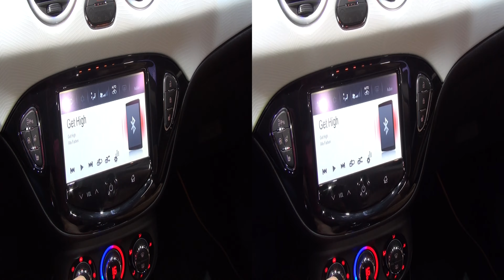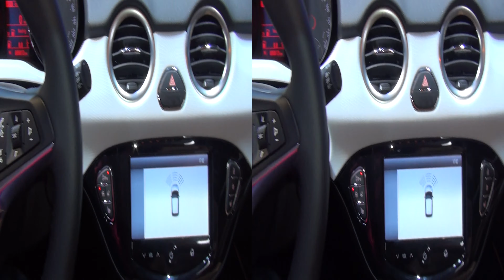Opel Adam Glam 1.4 64 kW (2016) Exterior and Interior in 3D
2016 Opel Adam Glam 1.4 64 kW car seen in 3D. Engine is 66 kW (90 PS). Transmission is 5-gear EasyTronic 3.0. Color is Cupcake Brown. Price starts from 11 950 EUR. Shown vehicle price is 20 000 EUR.